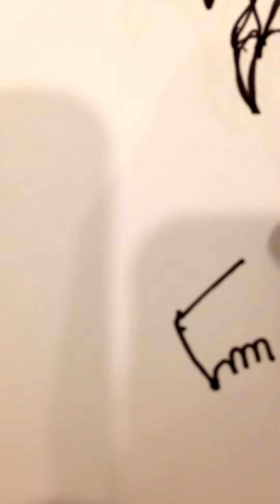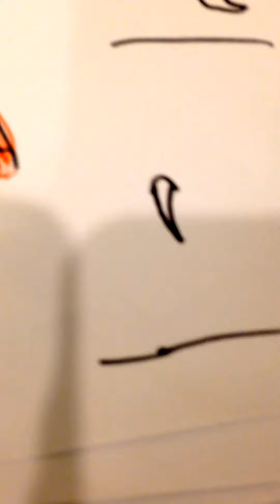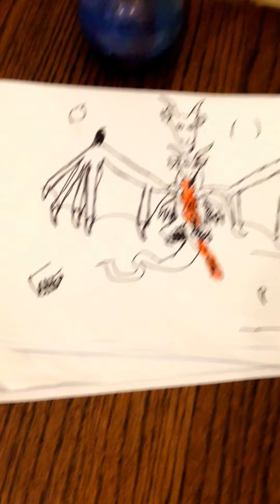best dragons by katia no.2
a more advanced dragon use best dragons by Katia no.2 for more info on the wings. colors to use are black silver yellow red and brown.